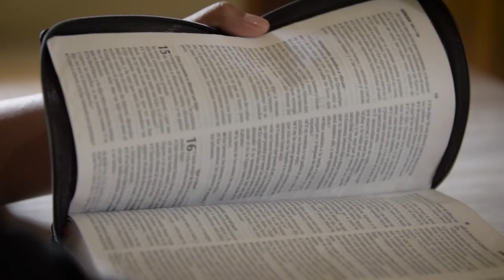Seminario de la música bíblica promo 2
Un estudio profundo de la música en las sagradas escrituras para descubrir principios de adoración.